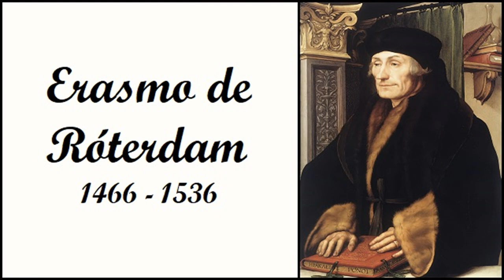Breve biografía de Isabel de Portugal de Carmen Sanz Ayán